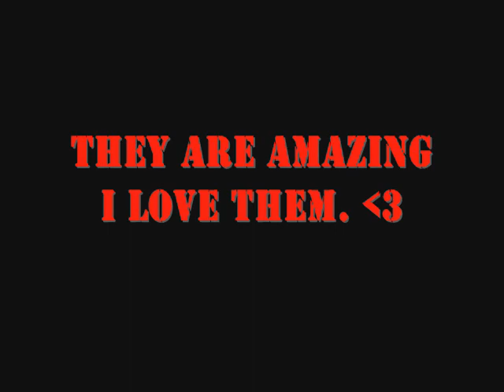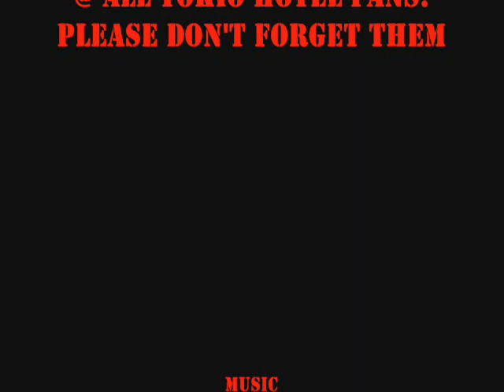Georg und Gustav, Tokio hotel!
ha-ha it's a joke. I need more views. [a]

I will never forget them (L)
Of course I love Bill and Tom too, but there're so much Bill &Tom videos so I wanted to make a Georg and Gustav video. I know it's not an amazing video, but whatever. I made it with 'windows movie maker'. Greetz from Holland.